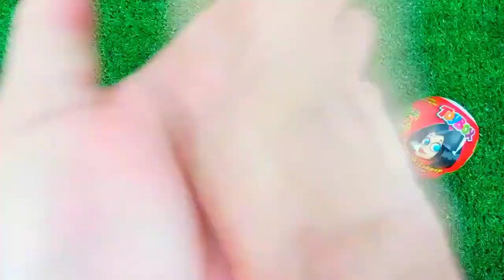ASMR RAINBOW 막대사탕과 과자! 맛있는 무지개 막대사탕ASMR Mukbang 두찜 신메뉴 스팸부대찜닭 먹방 떡볶이 튀김 치즈볼 | HIU